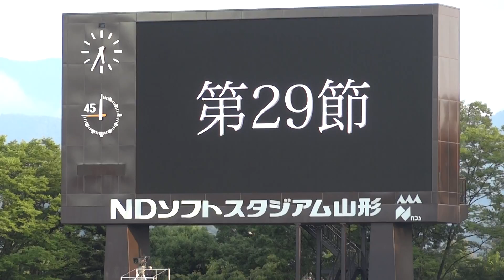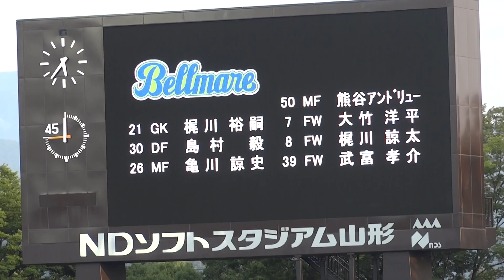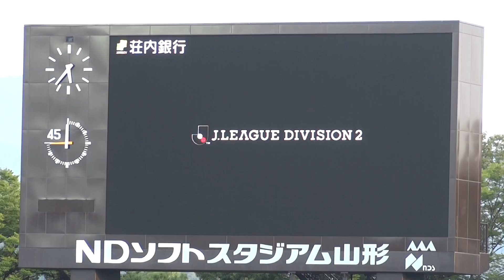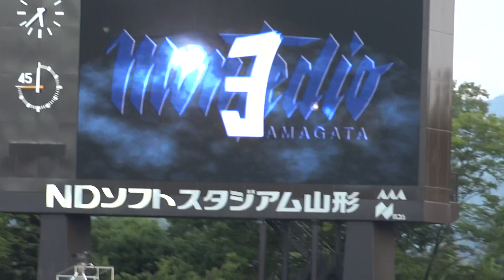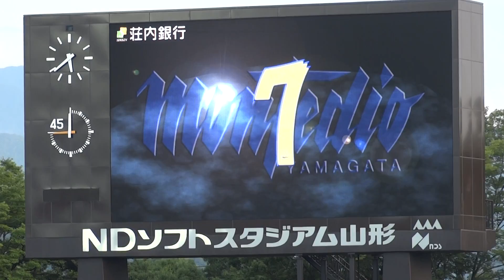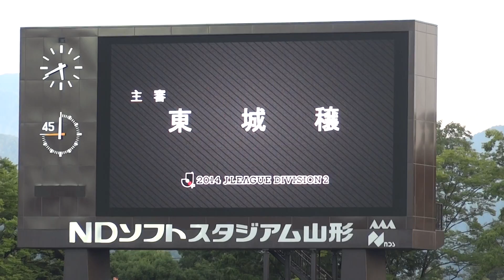2014.8.31 モンテディオ山形 ホーム湘南ベルマーレ戦 スタメン発表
S北席から撮影しましたので周りの方の声もはいっています。ご了承ください。

2014年8月31日、ホームでの湘南ベルマーレ戦でのスタメン発表の動画です。
今回も湘南ベルマーレさんの方のスタメン発表から撮影しています。